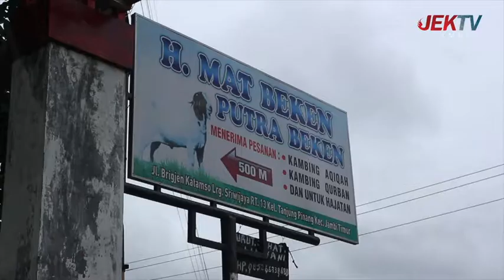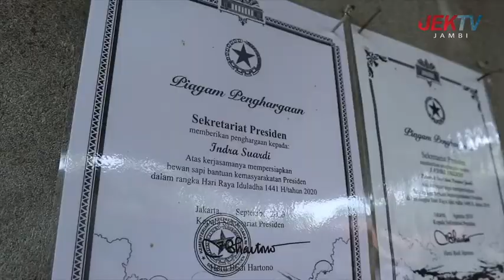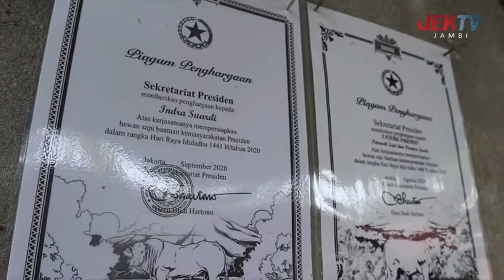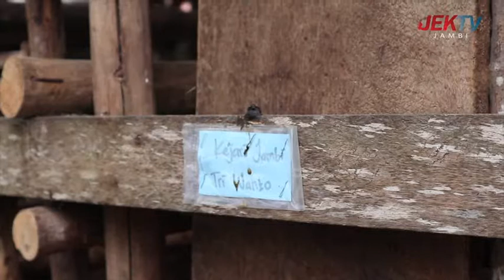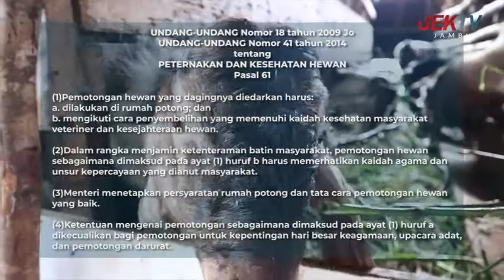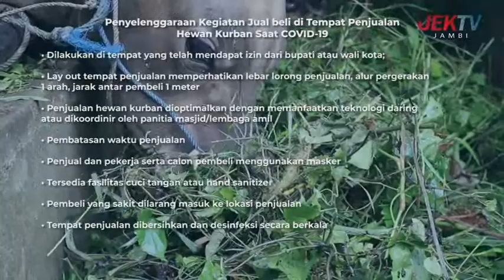(19/07/21) LIPSUS - JULI DINAS TPHP PROV JAMBI